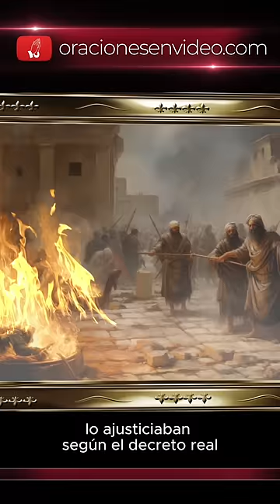Lectura del primer libro de los Macabeos 1,10-15.41-43.54-57.62-64